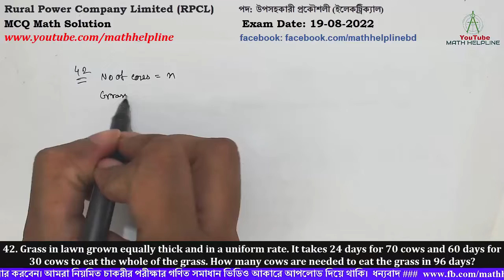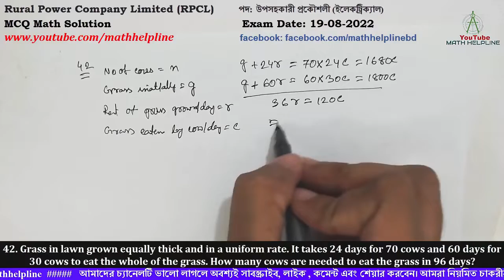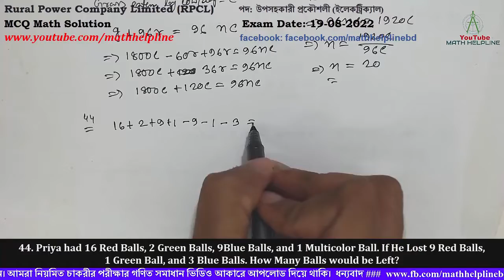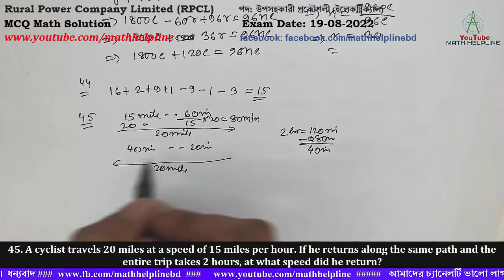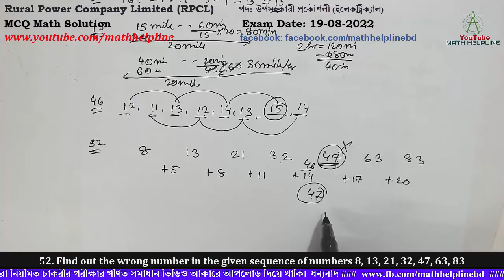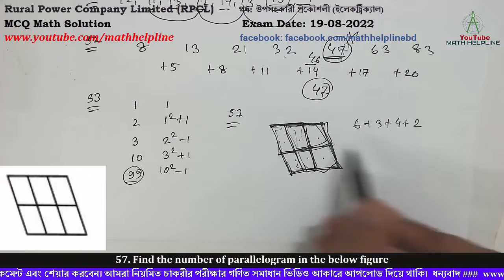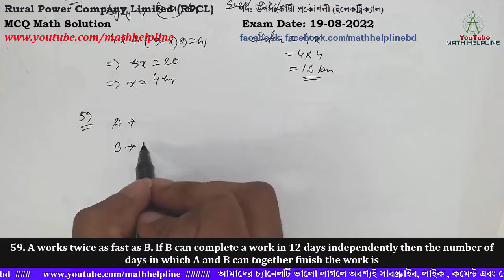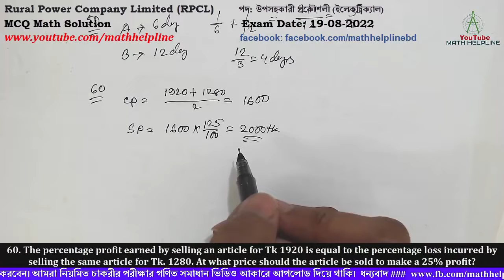RPCL পদ: উপসহকারী প্রকৌশলী (ইলেকট্রিক্যাল) MCQ Math Solution Exam Date: 19-08-2022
Rural power company limited (RPCL)
পদ: উপসহকারী প্রকৌশলী (ইলেকট্রিক্যাল)

42. Grass in lawn grown equally thick and in a uniform rate. It takes 24 days for 70 cows and 60 days for 30 cows to eat the whole of the grass. How many cows are needed to eat the grass in 96 days?

44. Priya had 16 Red Balls, 2 Green Balls, 9Blue Balls, and 1 Multicolor Ball. If He Lost 9 Red Balls, 1 Green Ball, and 3 Blue Balls. How Many Balls would be Left?

45. A cyclist travels 20 miles at a speed of 15 miles per hour. If he returns along the same path and the entire trip takes 2 hours, at what speed did he return?

46. Look at the series 12, 11, 13, 12, 14, 13, ….. what number should be next?

52. Find out the wrong number in the given sequence of numbers 8, 13, 21, 32, 47, 63, 83

53. Which number should come next in the series 1, 2, 3, 10

57. Find the number of parallelogram in the below figure

58. A farmer travelled a distance of 61 km in 9 hours. He travelled partly on foot @ 4 km/hr and partly on bicycle @ 9 km/hr. The distance travelled on foot is

59. A works twice as fast as B. If B can complete a work in 12 days independently then the number of days in which A and B can together finish the work is

60. The percentage profit earned by selling an article for Tk 1920 is equal to the percentage loss incurred by selling the same article for Tk. 1280. At what price should the article be sold to make a 25% profit?